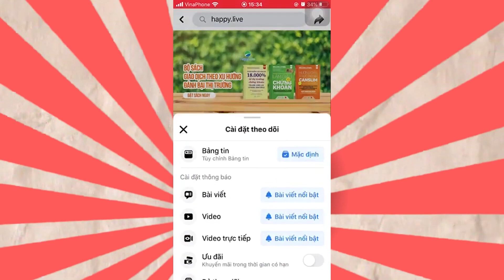Đỉnh cao khôn ngoan của đầu tư nằm ở 3 từ “ĐÚNG THỜI ĐIỂM" | Happy Live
Peter Lynch là một trong những nhà đầu tư thành công và nổi tiếng nhất mọi thời đại. Ông là cựu quản lý huyền thoại của Quỹ Magellan. Ở tuổi 33, Peter Lynch tiếp quản và điều hành quỹ trong 13 năm, cho đến khi nghỉ hưu ở tuổi 46.

Hãy cùng Happy Live tiếp cận với một nguồn tri thức khác trong đầu tư tài chính, xem rằng Peter Lynch đang có lời khuyên nào muốn gửi đến cho bạn nhé!
00:00 - 00:23: Mở đầu
00:24 - 1:38: Kiến thức là sức mạnh
1:39 - 2:46: Không để cảm xúc chi phối
2:47 - 3:34: Mua thấp, bán cao
3:35 - 4:54: Lời kết

► *Tham khảo các quyển sách kinh điển tại tủ sách Happy Live*
*1. Ngày Đòi Nợ - Payback Time*
*2. Bí Mật Của Phan Thiên Ân*
*3. 101 lời khuyên tài chính cá nhân từ Thái Phạm*
*4. Basic Economics: Kinh tế học cơ bản, a bờ cờ, kinh tế học nhập môn cho nhà đầu tư*
*5. Bộ sách Làm Giàu Từ Chứng Khoán (How To Make Money In Stock) phiên bản mới + Hướng Dẫn Thực Hành CANSLIM Cho Người Mới Bắt Đầu*